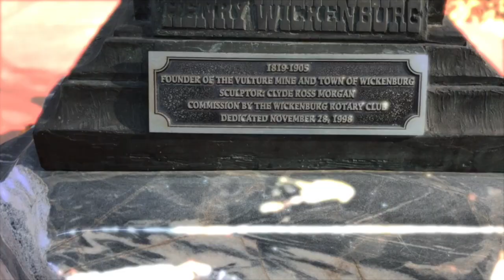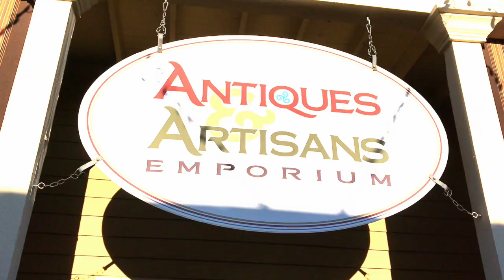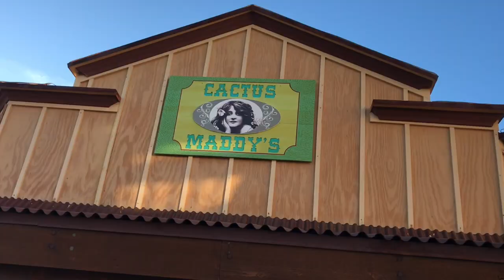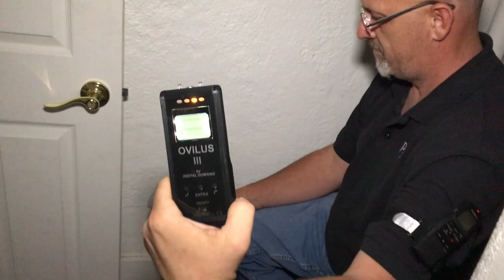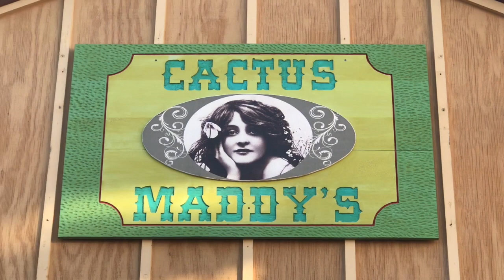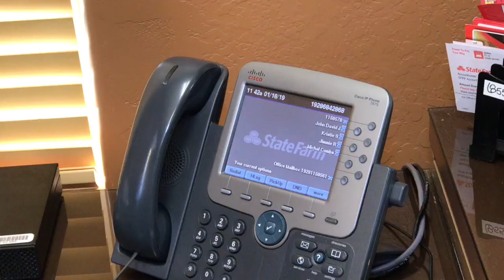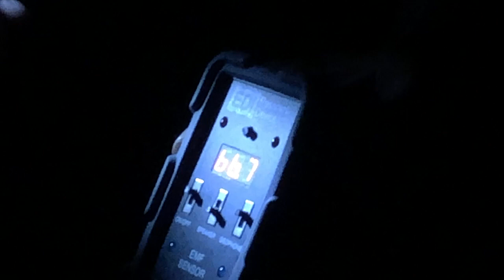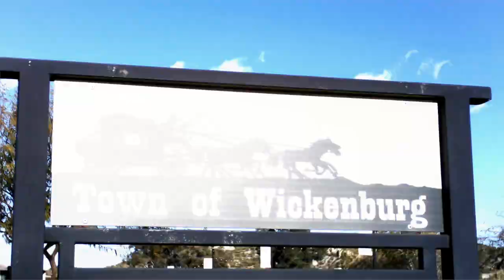Haunted Wickenburg Arizona - Hunting Old West Ghosts! | Unexplained Cases (2019)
The Unexplained Cases team opens their first case of 2019 by hunting old west ghosts in haunted Wickenburg, Arizona! With the help of Phoenix Arizona Paranormal Society (PAPS), the team attempts to validate reports of a haunted hotel and businesses. The team experiences EVPs, disembodied voices, equipment failure, and more!